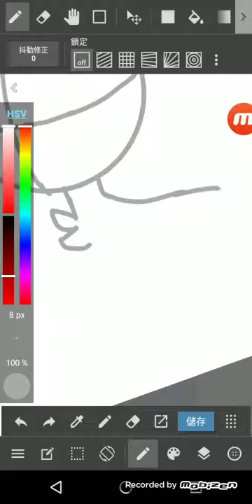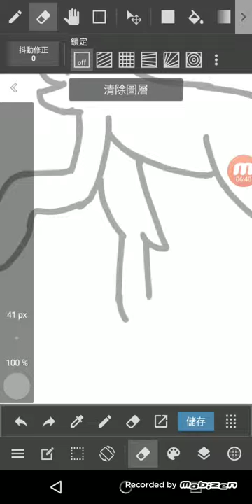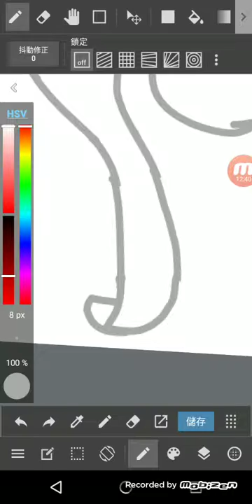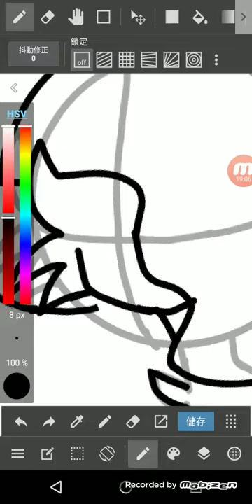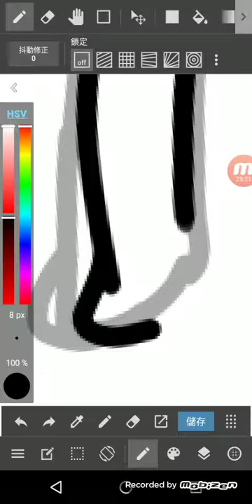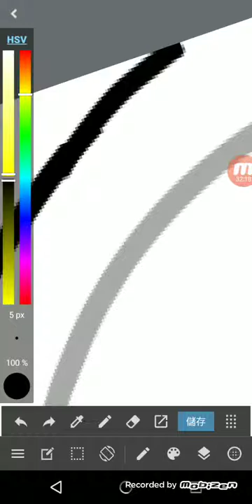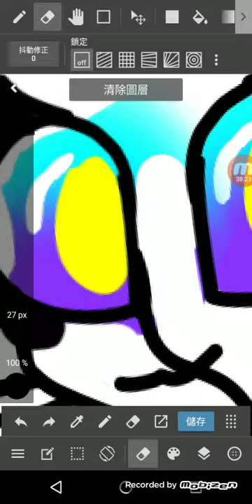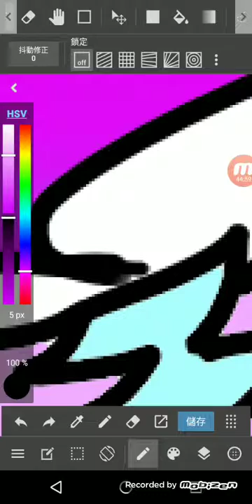No music speedpain(lazy)